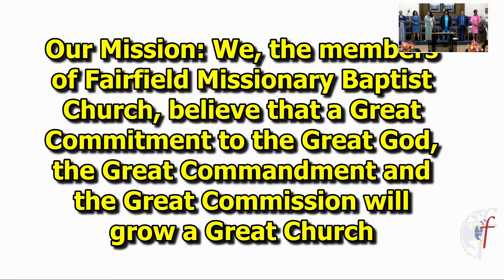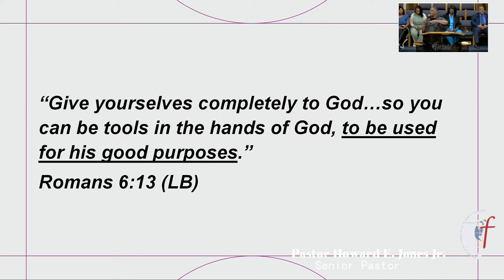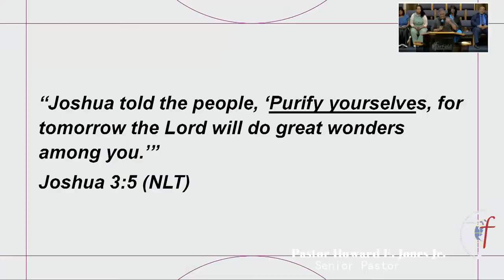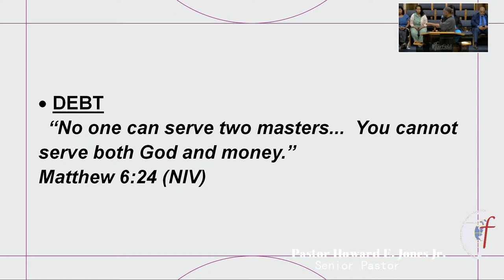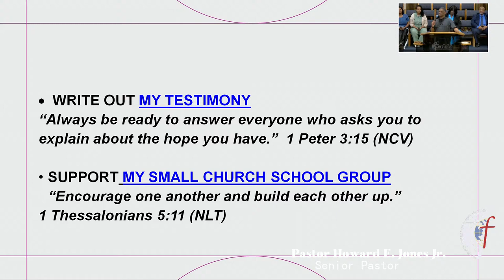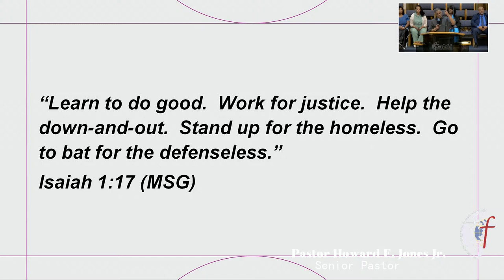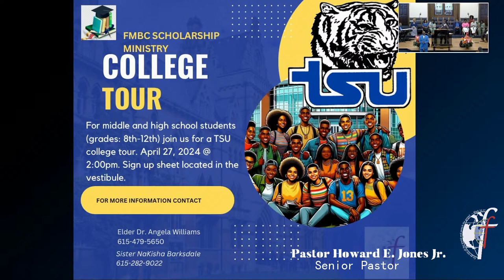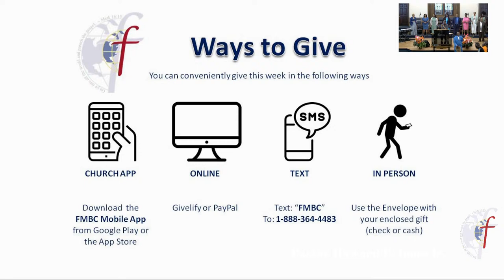Get Ready to Be Used by God - Pastor Howard E. Jones Jr.